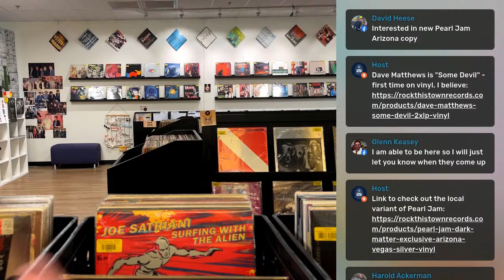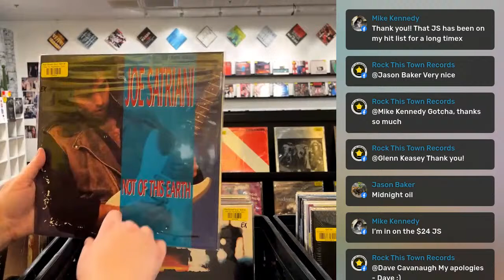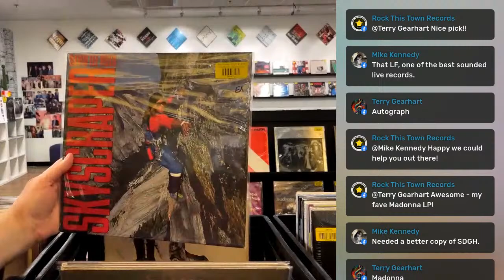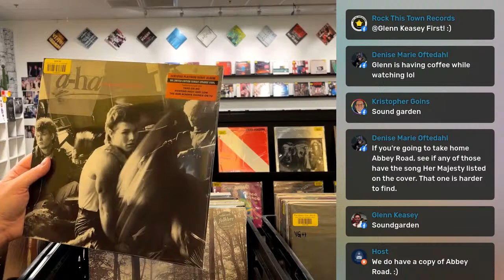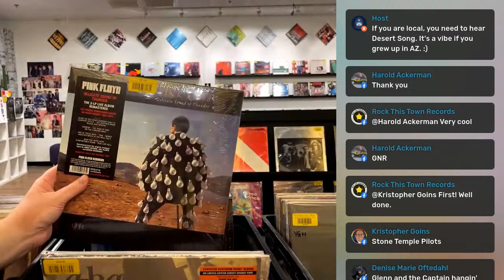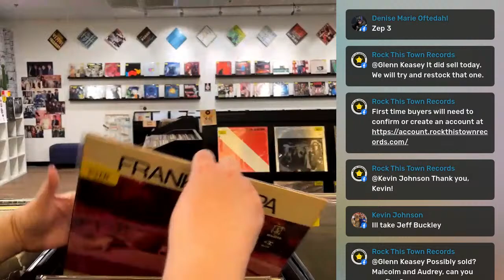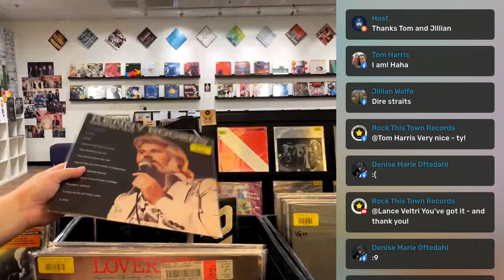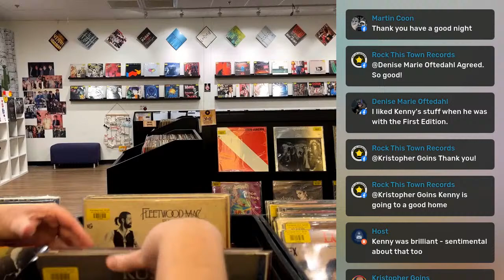FRIDAY LIVE VINYL RECORD SALE - March 22, 2024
We've got Dokken, Midnight Oil, Steely Dan, Pink Floyd, Joe Satriani x3, The Beatles x4, The Church, Rush and more OG vinyl.

Like shiny, brand new vinyl? How about Jeff Buckley, Guns N Roses, A-HA, George Michael, Stone Temple Pilots, or Soundgarden.

Collect your vinyl essentials and hang out with Audrey, Jenn, Malcolm, and Co for a Wednesday night dedicated to vinyl records. Tune in to watch live and engage with us in the chat.

Q: How do I make a purchase?
A: Just comment with the name of the record you want to purchase. We operate on a first-come, first-served basis. If there's a scramble for the same record, Malcolm will clarify who is the lucky buyer.

Q: I'm a first-time buyer. How do I get started?
A: Welcome aboard! - and provide your details. Your journey in record collecting just got real!

Q: How much is shipping on record I buy?
A: We charge a flat rate of $7.00 for records purchases during our live record shows. So whether you buy one or 20, the shipping charge will be $7.00.